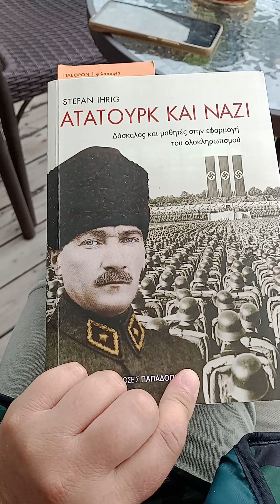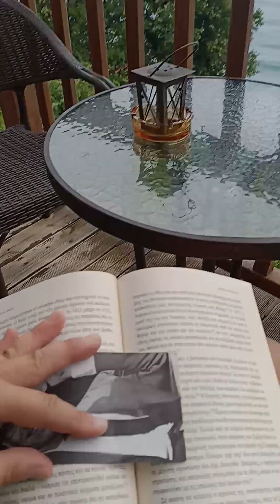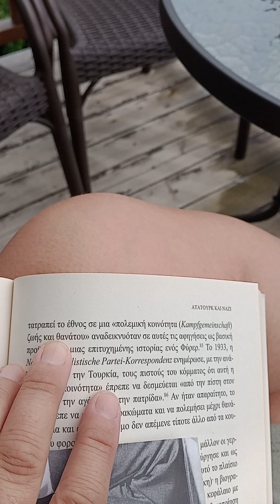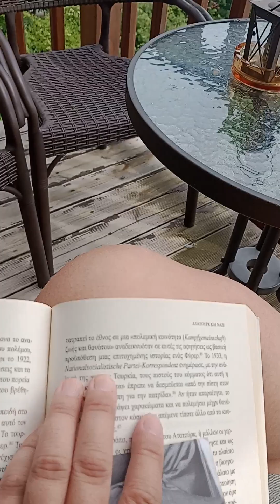Κυριακή,18 Ιουνίου 2023°οι σημερινοί πατριδοκάπηλοι,απλά διαβάζουν το σενάριο των ΕθνικοσοΣΙαλιστών